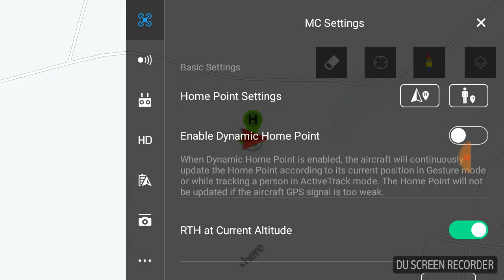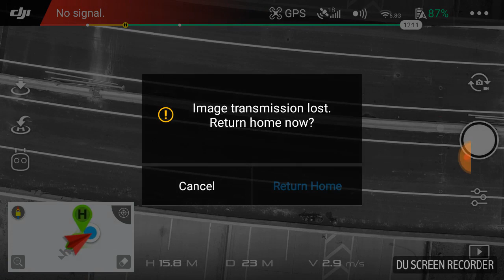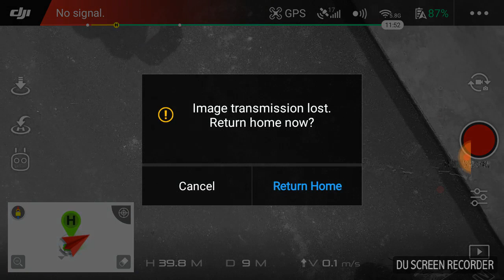DJI SPARK FALLING DOWN AFTER TAKE OFF (Jump like FROG)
with latest firmware